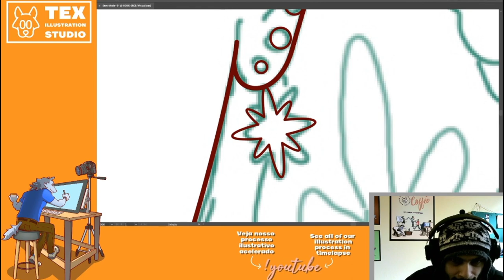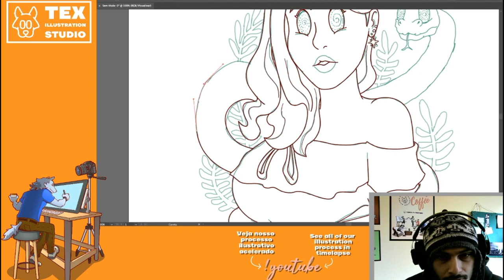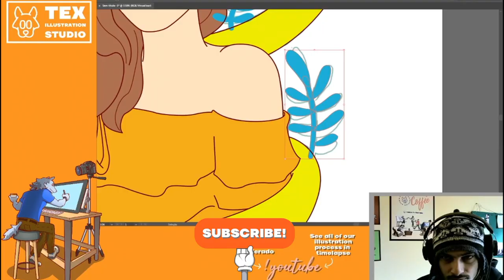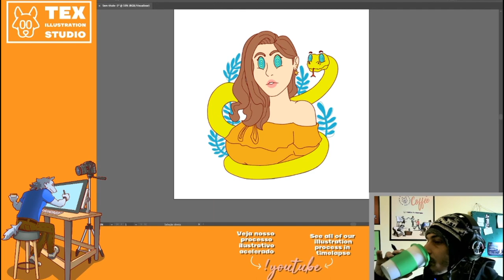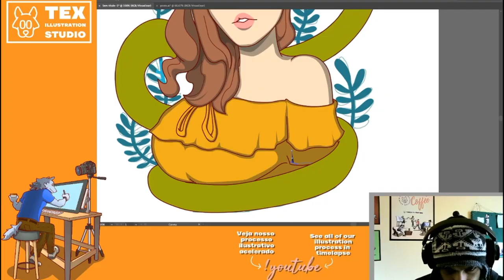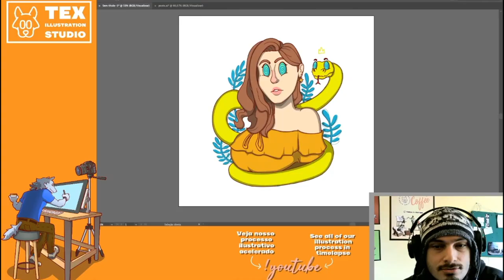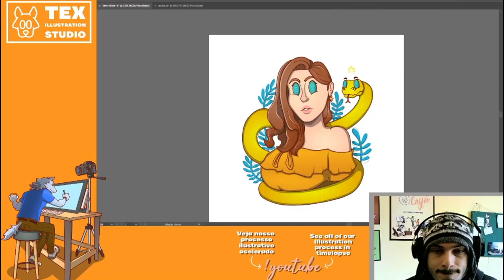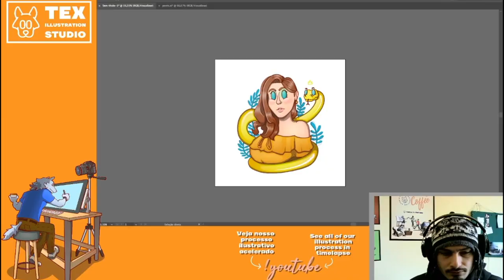[SpeedVector] Draw This is Your Style